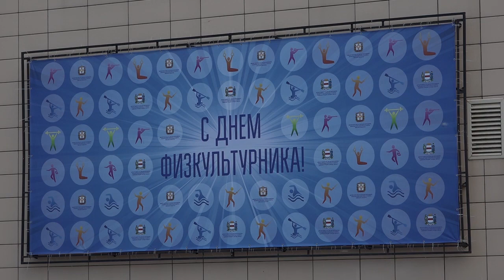Мероприятия, посвященные Всероссийскому дню физкультурника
8 августа глава региона Александр Бурков встретился со спортивным активом Омской области и поздравил земляков с Днем физкультурника